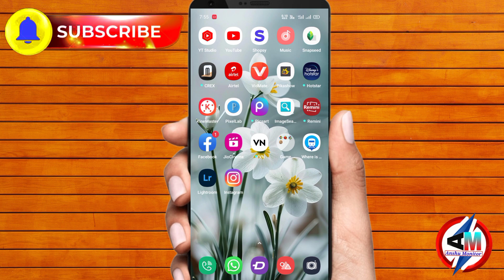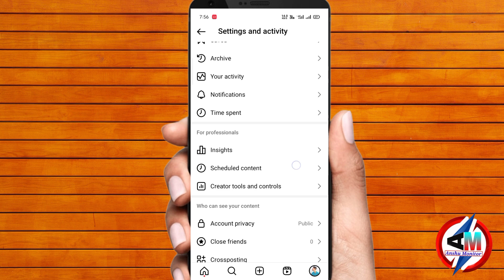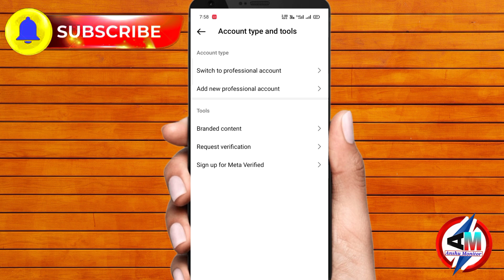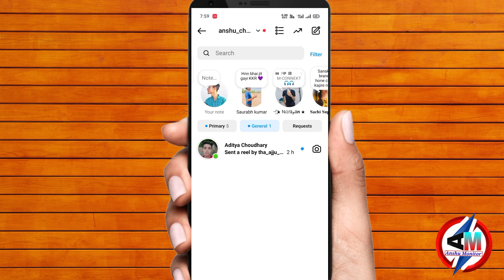Instagram message hide kaise kare || Instagram chat hide kaise kare New trick 2024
Your topic 👇

Instagram message hide kaise kare
instagram chat hide kaise kare 2024 instagram ka message kaise chupaye instagram ka message kaise chupaye jata hai how to hide instagram messages
insta chat hide kaise kare
insta chat hide
instagram chat hide kaise kare new update hide instagram chat
how to hide instagram chat without deleting how to hide instagram chat
Instagram direct message kaise hide kare, Instagram direct chat kaise chhupaye, instagram ki direct message kaise chhupaye, instagram ki direct message ko kaise hide kare,
How to hide instagram direct chat,
How to hide instagram chat without deleting them
Instagram me gf ki chat kaise chipaye instagram chat hide kaise kare
instagram chat hide kaise Karen
how to hide Instagram chat without deleting how to hide Instagram chat on live
how to hide chat in Instagram in iPhone
how to see hidden chat in Instagram
how to hide messages on Instagram 2024 how to make Instagram chat disappeared
how hide insta chat Hide instagram text
How to hide Instagram chat hide messages on Instagram (2024)
instagram chat ko hide kaise kare
instagram chat hide kaise kare 2024 instagram ki chat hide kaise kare
Instagram direct message kaise hide kare how to hide chat on instagram
how to hide instagram chat
Instagram direct chat kaise chhupaye
how to hide instagram messages
how to hide Instagram Chats
hide insta chats
how to hide Instagram Chats without deleting how to hide Insta Chats
Insta ki chats kaise hide karein
how to hide Insta Chats in hindi
how to hide instagram direct messages instagram chat hide